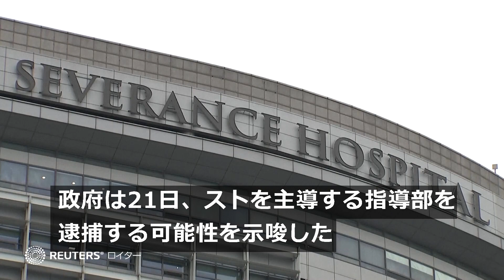韓国で研修医8000人退職、ストで医療に支障 政府「主導者逮捕も」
韓国で、政府の医学部の増員計画に抗議するストライキが拡大。主要病院で治療に深刻な影響が出ている。保健省によると、今週始まったストでこれまでに計７８１３人の医師が政府命令に反して職場を離れた。ソウルのある病院は救急治療室では心停止の患者のみ対応するとの張り紙を掲げた。ストに参加している医師や研修医は、学生を増員する前に、特に小児科や救急医療といった厳しい分野の専門医の給与や労働条件をまず改善するべきとしている。